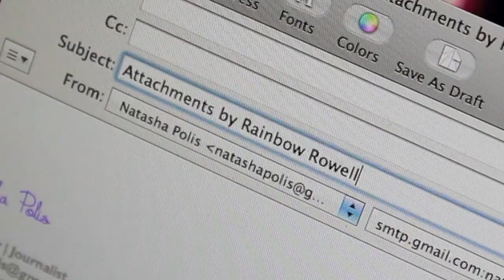ATTACHMENTS by Rainbow Rowell book review | Tashapolis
My spoiler free and spoiler review of ATTACHMENTS by Rainbow Rowell! I loved this book

The liveshow discussion will take place on Saturday, May 24th at 7:00 PM EST on Christine's channel

Make sure to Tweet or Instagram us using

Amazon Wishlist